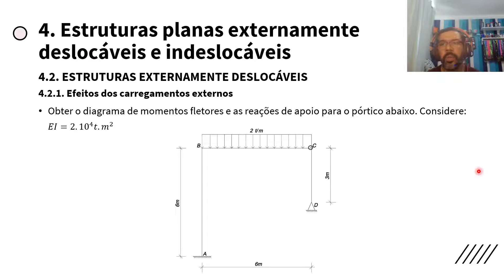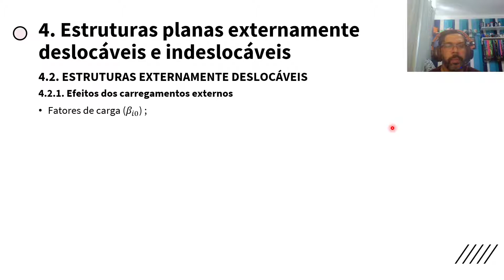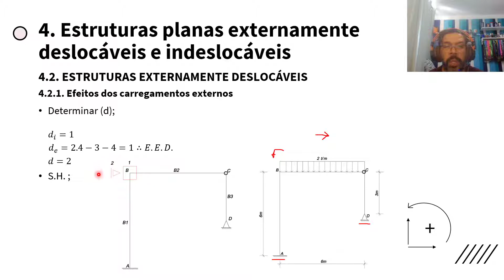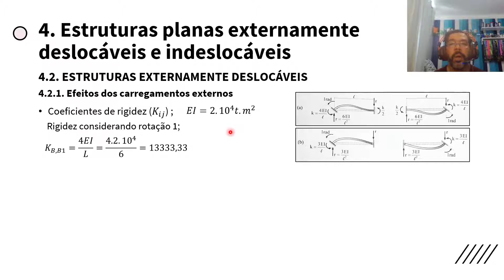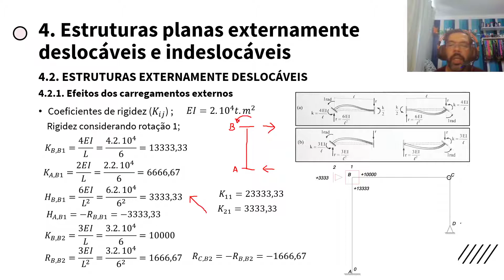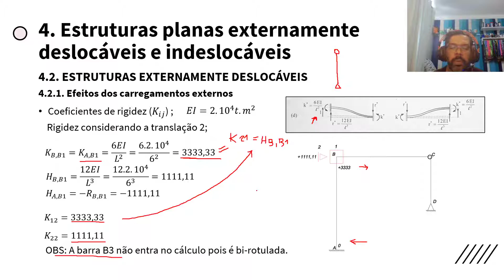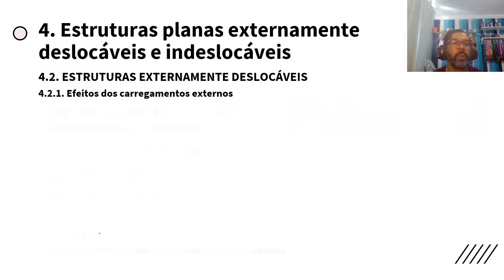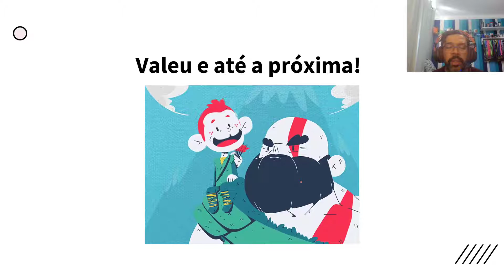Análise de estruturas II - Aula 04 - Estruturas externamente deslocáveis: carregamento externo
Essa é uma série de vídeos com aula da disciplina análise de estruturas II (teoria das estruturas II) do curso de engenharia civil. Aqui abordarei boa parte dos aspectos teóricos que envolvem o cálculo clássico dos esforços nas estruturas hiperestáticas. Mostraremos o passo a passo dos cálculos, assim como uma série de exercícios resolvidos.

Capítulos
0:00 Apresentação
0:12 Estrutura externamente deslocável
1:14 Cálculo de (d) e SH
5:07 Fatores de Carga (Bi0)
9:55 Cálculo (Kij) - D1
16:24 Cálculo (Kij) - D2
19:16 Matriz de rigidez
19:58 Cálculo dos esforços
24:14 D.M.F.